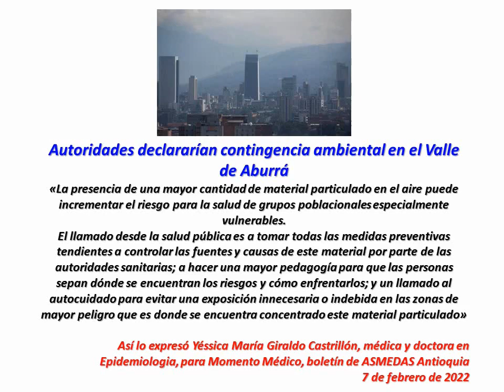Autoridades declararían contingencia ambiental en el Valle de Aburrá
Por médica y doctora en Epidemiología Yéssica María Giraldo Castrillón para el Boletín Momento Médico de ASMEDAS Antioquia

La presencia de una mayor cantidad de material particulado en el aire, aquella que es tolerada o permitida, puede a su vez incrementar el riesgo para la salud de grupos poblacionales especialmente vulnerables como: Personas que cursen con enfermedades crónicas de base, especialmente enfermedades pulmonares y cardíacas, máxime si se asocian con hipertensión o diabetes.

Esto se ve incrementado, además, por la edad: A mayor edad, menor reserva cardiopulmonar, lo que puede significar una susceptibilidad adicional.

Médicamente, ya se tiene suficiente evidencia de que estas personas pueden tener mayor riesgo de enfermarse, de descompensarse e ingresar a hospitalización; si se tiene en cuenta que estamos en tiempo de pandemia, este riesgo puede seguirse incrementando.

Por eso, el llamado desde la salud pública es a tomar todas las medidas preventivas tendientes a controlar las fuentes y causas de este material por parte de las autoridades sanitarias; también a hacer una mayor pedagogía para que las personas sepan dónde se encuentran los riesgos y cómo enfrentarlos; y también un llamado al autocuidado para evitar una exposición innecesaria o indebida en las zonas de mayor peligro que es donde se encuentra concentrado este material particulado.

Video editado por la Oficina de Comunicaciones, Información y Prensa ASMEDAS Antioquia